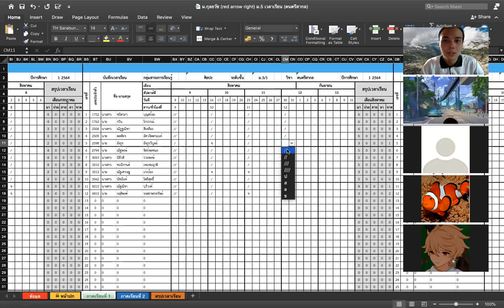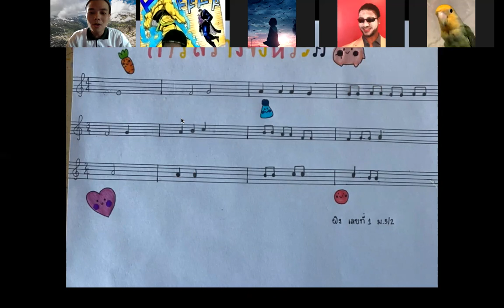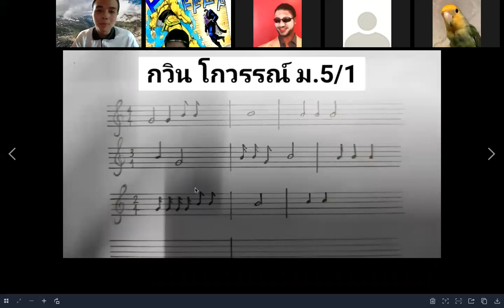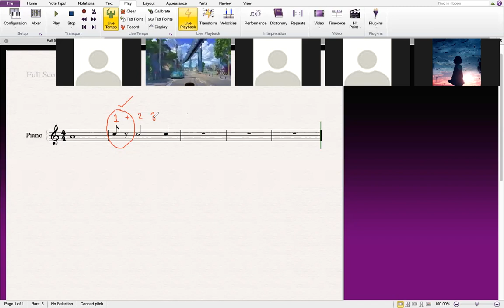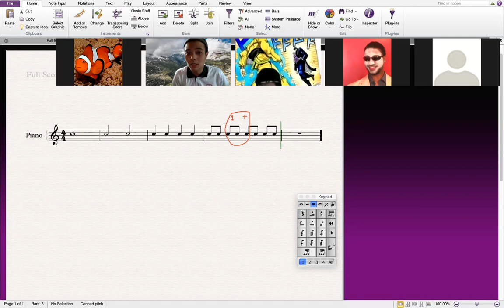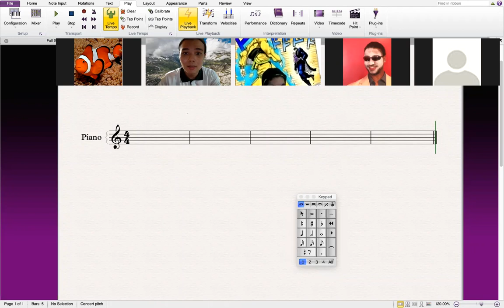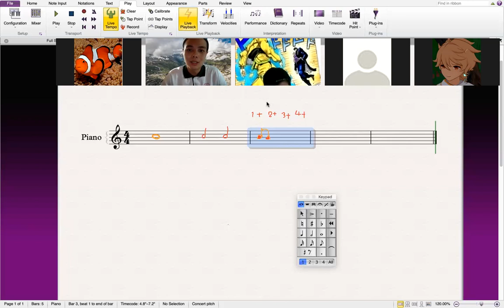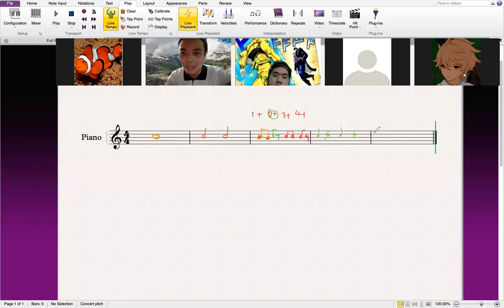ม.5 วิชา ดนตรีสากล 30 ส.ค.2564